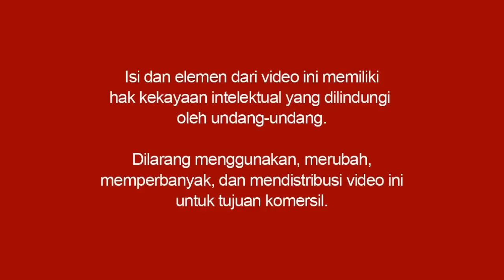Mencintai Orang yang Sudah Ada yang Punya - Mario Teguh Love & Relationship